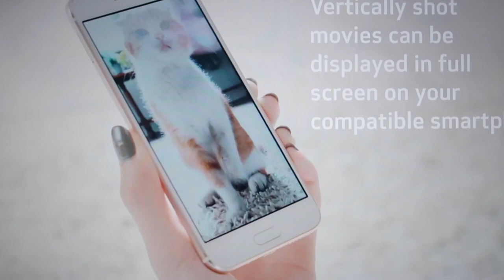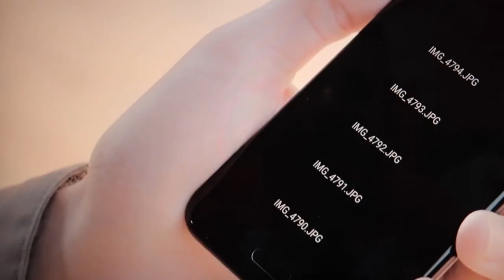Canon G7X Mark III India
This video is about new camera Canon G7X  Mark III India

It has now many new features. SOME OF GOOD ONE ARE

4k Recording ; Youtube Live streaming ; Mic input ; Electronic viewfinder

My amzon store front for best deals:

Microphones:
zoom h2n